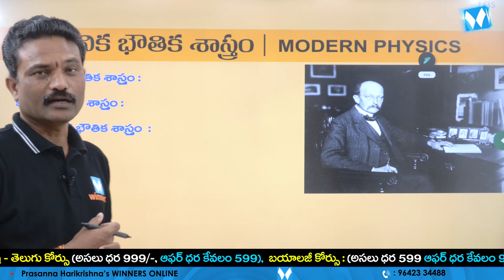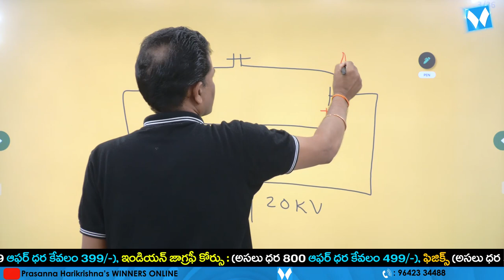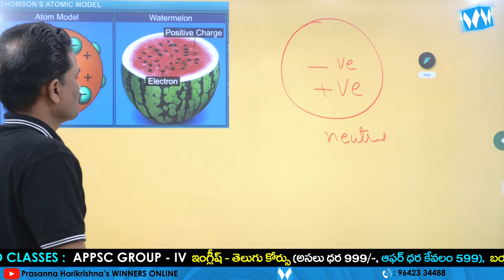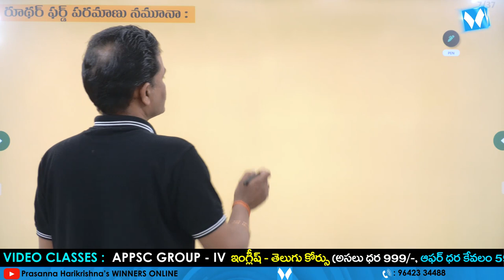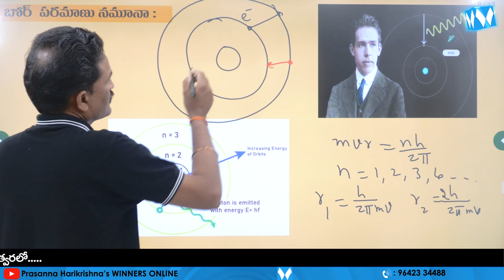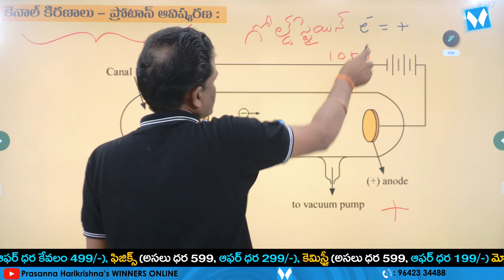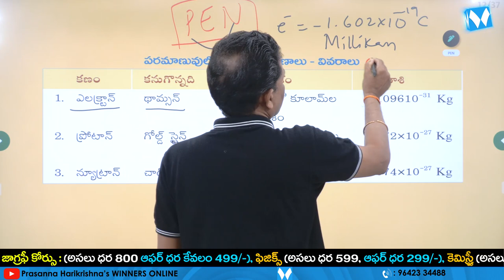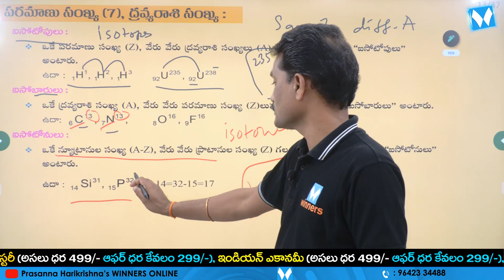MODERN PHYSICS | ఆధునిక భౌతిక శాస్త్రం | APPSC | TSPSC | SI & PC | RRB NTPC